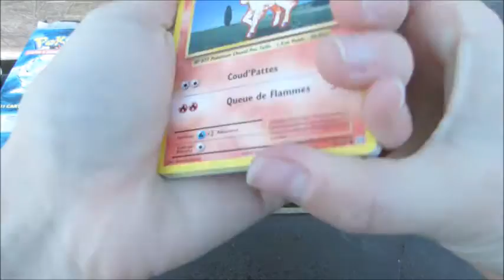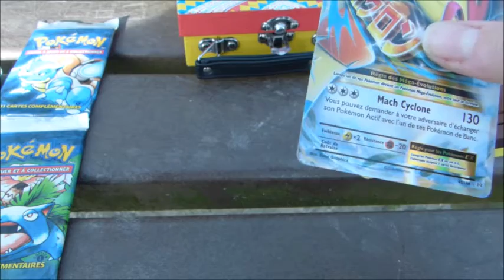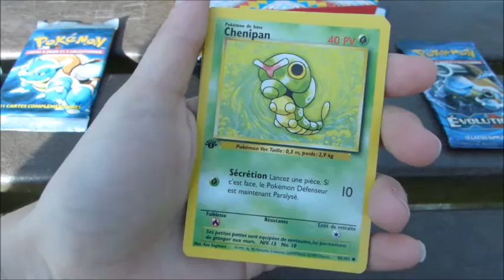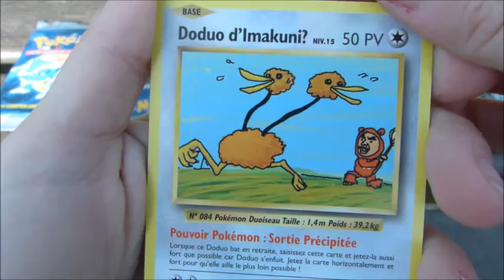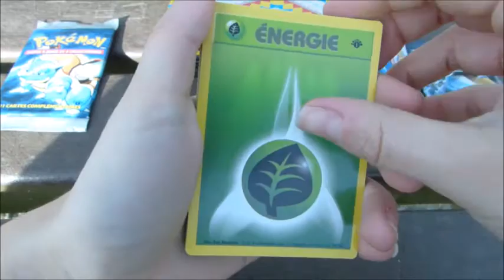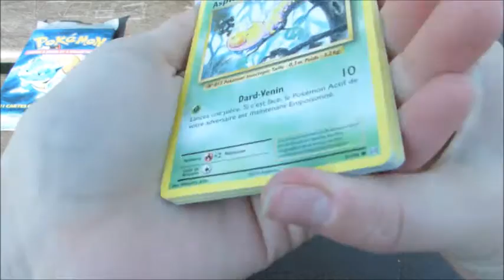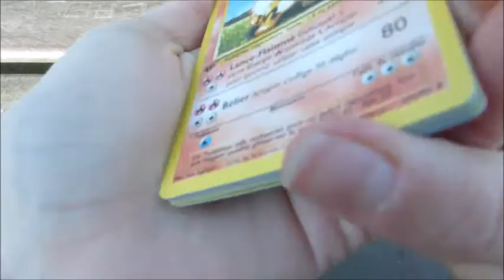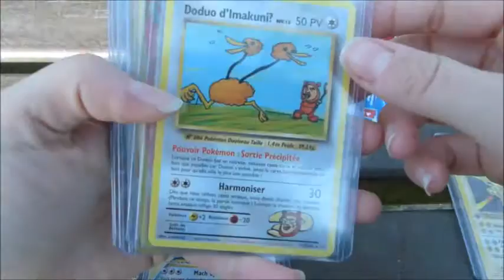Duel épique : Set de base VS réédition *o*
Oubliez pas le pouce bleu d'Aquali !!!

Bonjour à tous ^.^    aujourd'hui je vous propose l'ouverture de plusieurs booster, mais pas n'importe lesquels, des booster Set de base 1ed   VS la réédition Evolutions  *.*   de magnifique cartes et un bon coup de nostalgie, j'espère que l'ouverture vous plaira ;)

Bon visionnage =)